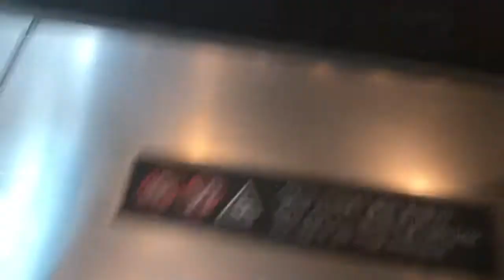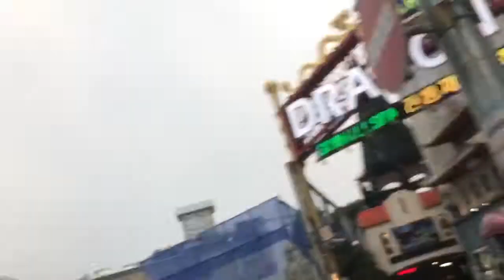Korea VLOG | Day 9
Hey guys this is Day 9 nothing much happened sorry for the short video plz don't be mad 😐 I'm sensitive... lol, thnaks4watching!